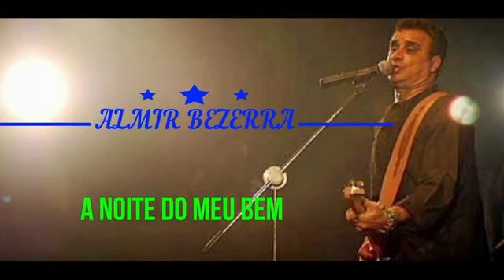A noite do meu bem Almir Bezerra@almirbezerra5934